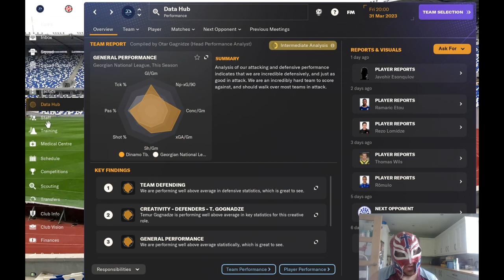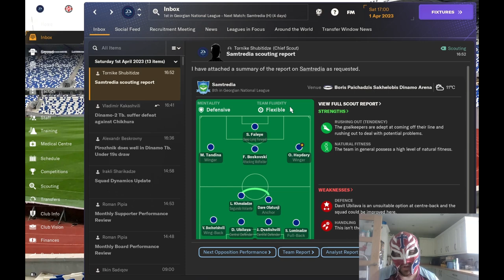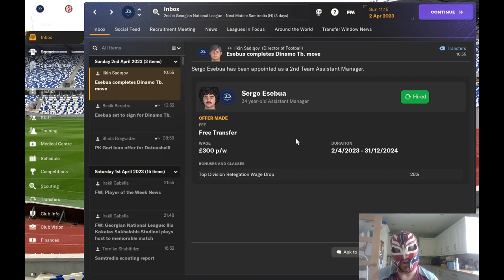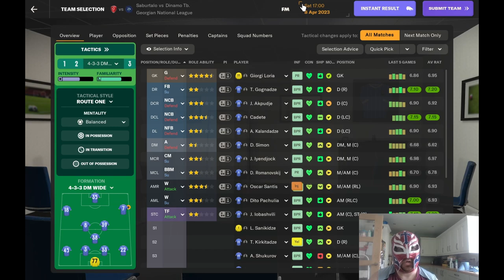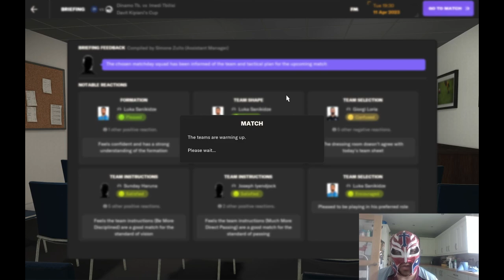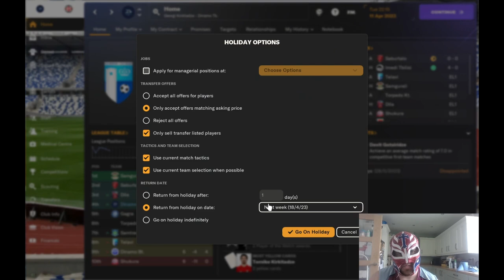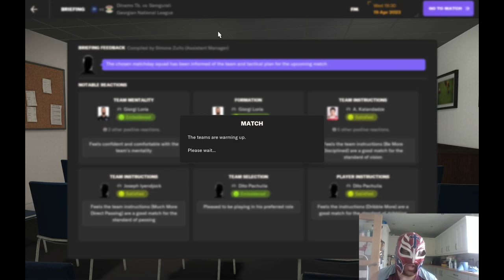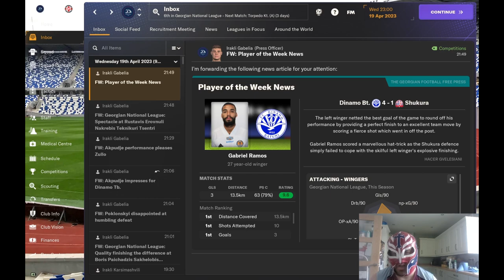FM24 Dinamo Tbilisi & Georgia Episode 2 - Trying The Find The Winning Formula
This episode is about trying to find our feet with Dinamo Tbilisi and try to get close to title contention.

Can we do it in this episode?